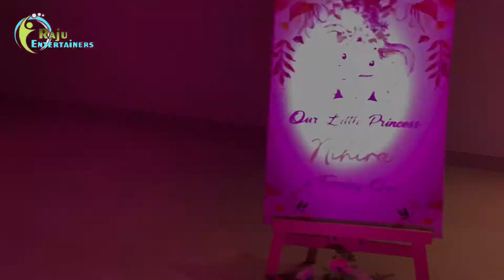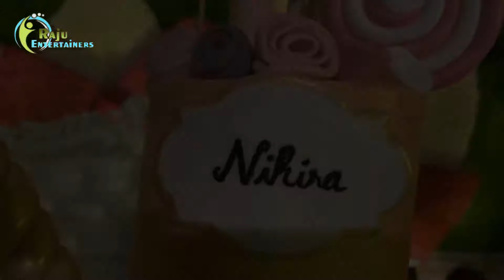Birthday event || trident hotel || rajuentertainers || events